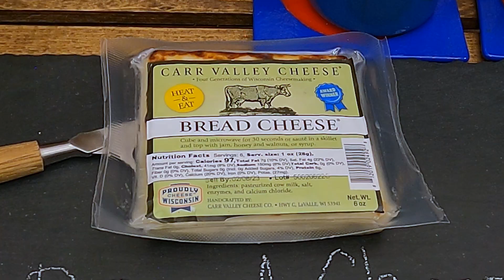This is How to Pair Cheese with COFFEE! - #116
On today's episode we are dunking cheese into COFFEE, and raising the age old question "Is it bread or is it cheese?" So tune in and find out if it will be a FEAST or if it will taste like YEAST. Press play now on this half BAKED episode of the Cheese Show!

The Olivia and Joe Cheese Show is a weekly talk show where we try a new cheese every week. Historical, international favorites to cheap bodega finds, we'll try anything! If you're a foodie who likes to laugh, you'll love the Cheese Show! More information about this week's cheese below:

Country - Wisconsin, United States
Milk Type - Cow
Pasteurization - Pasteurized

Juustoleipä (hoo-stah-lee-pa), or “bread cheese” is a cheese originally from Finland. Carr Valley Cheese in Wisconsin makes their own version of it and simply calls it Bread Cheese. But there’s no bread in bread cheese! Its name comes from its slightly charred crust that looks like bread. Traditionally it’s made with reindeer milk!! But this American version is made with cow milk. Carr Valley Cheese takes fresh cheese curds (squeaky cheese) and presses them into bread-sized blocks. Then the blocks are baked in special ovens that caramelize the sugars on the outside of the cheese which gives it the toasted-bread look. You can eat it cold or warm, but most people prefer it warm, because the texture turns from squeaky to silky and smooth - but it won’t melt! It’s similar to Halloumi in that way. Some people say the texture is almost like French toast. Also… traditionally, juustoleipa is paired with a cup of hot coffee. Breakfast cheese!! People freakin DIP their cheese into the coffee!! It’s the hottest thing from Finland since the sauna!

Pairing Suggestions: Honey, jam, syrup, or my personal favorite, COFFEE!

If you like this cheese, let us know below! What do you like to pair with this cheese? How would you describe the way this cheese tastes? What are your favorite cheeses?